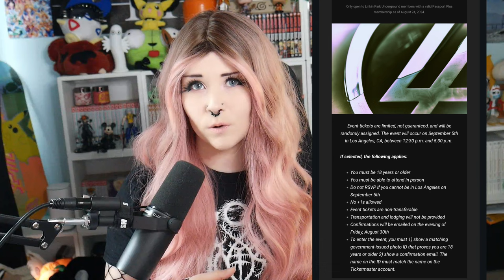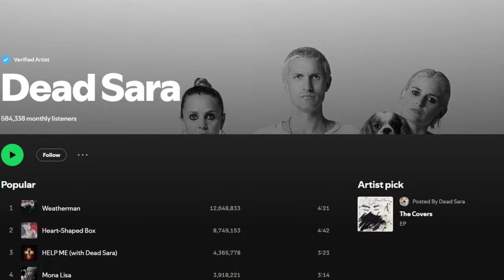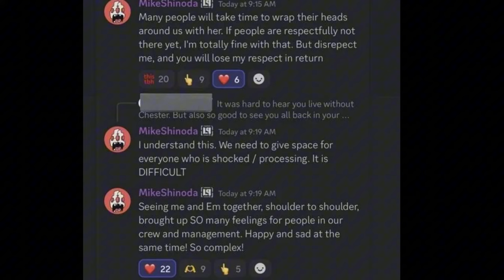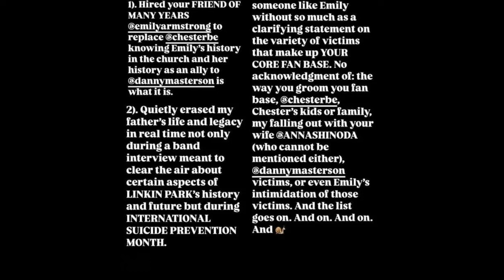Who IS Emily Armstrong? - Controversial New Linkin Park Singer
Who is Emily Armstrong the new lead singer of Linkin Park and why has her debut torn the rock community in two?!
What has she done to be such a controversial person and even upset Chester Bennington's own son?
I will try my best to explain what has happened in the past few weeks and hopefully make it as comprehensible as possible for you!